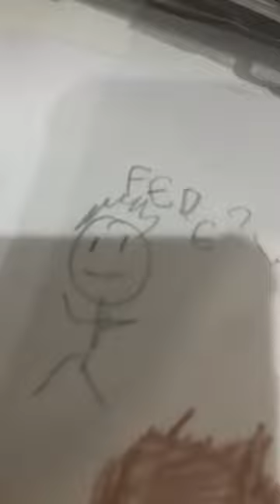arte dibujo fedevigevani art like